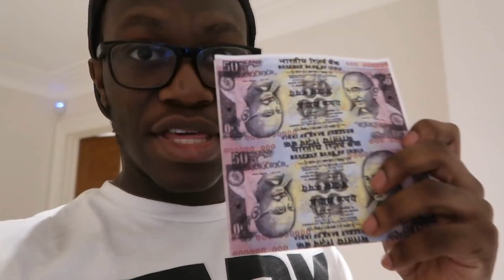THE REAL REASON WHY JAKE PAUL DOES NOT WANT TO FIGHT ME